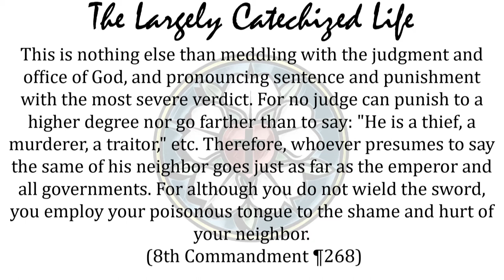Judge Not Part 2 - The Largely Catechized Life #42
‘Judge not lest ye be judged’ has everything to do with the 8th commandment. God says your reputation is valuable enough to defend. It’s sinful to attack the reputation with words every bit as much as it’s sinful to attack the body with weapons. Breaking the 8th commandment is punishing your neighbor by hurting his reputation. It’s judging. Worse, to judge in this way is to speak against the judgment of forgiveness won upon the cross. Judge not, but find your neighbor’s judgment with your own on the cross. You are forgiven.